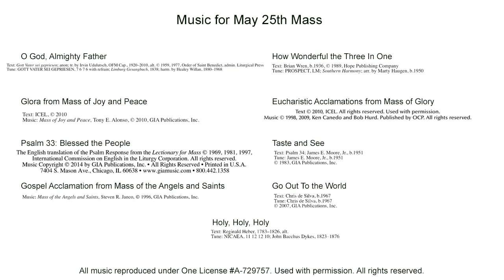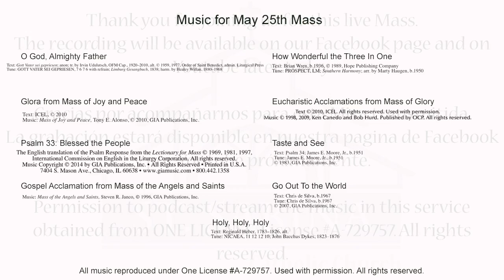Saturday, May 25, 2024 - Mass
The Most Holy Trinity